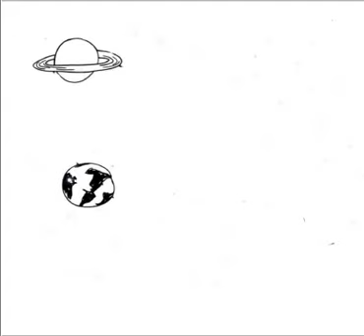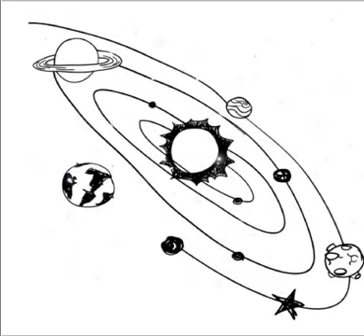draw galaxy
drawing galaxy skin,
drawing galaxy girl,
drawing galaxy eyes,
drawing galaxy with crayons,
drawing galaxy with pencil,
drawing galaxy note,
drawing galaxy with markers,
drawing galaxy tab s4,
drawing galaxy tutorial,
drawing galaxy tab,
drawing on galaxy tab a with s pen,
drawing on galaxy tab a 2019,
drawing galaxy background,
boboiboy galaxy drawing,
oil pastel drawing galaxy for beginners,
galaxy book 2 drawing,
galaxy drawing for beginners,
soft pastel drawing galaxy for beginners,
galaxy book drawing,
boboiboy galaxy drawing easy,
beautiful galaxy drawing,
oil pastel drawing galaxy couple,
galaxy drawing color pencil,
galaxy drawing with crayons,
canvas drawing galaxy,
galaxy chalk drawing,
galaxy colors drawing,
galaxy drawing digital,
galaxy dragon drawing,
diy galaxy drawing,
oil pastel drawing galaxy easy,
galaxy tab e drawing,
galaxy wolf drawing easy,
elliptical galaxy drawing,
galaxy tab for drawing,
galaxy skin fortnite drawing,
galaxy face drawing,
galaxy tablet for drawing,
drawing apps for galaxy note 9,
drawing for galaxy,
galaxy note for drawing,
oil pastel drawing galaxy girl,
goku galaxy drawing,
galaxy hair girl drawing,
galaxy hair drawing,
how to drawing galaxy,
galaxy lion drawing,
galaxy drawing time lapse,
galaxy drawing with markers,
mobile galaxy drawing,
super mario galaxy drawing,
drawing a galaxy map,
galaxy moon drawing,
drawing mario galaxy,
drawing galaxy note 8,
galaxy note 9 drawing tutorial,
galaxy note 5 drawing,
galaxy note 9 drawing app,
galaxy note 4 drawing,
galaxy note 9 drawing review,
galaxy note 3 drawing,
oil pastel drawing galaxy,
oil pastel drawing galaxy art arena,
oil pastel drawing galaxy unicorn,
drawing on samsung galaxy tab s4,
drawing on galaxy note 9,
drawing of galaxy,
drawing on samsung galaxy tab a,
oil pastel drawing galaxy planets,
soft pastel drawing galaxy,
galaxy pictures drawing,
galaxy pastel drawing,
galaxy tab s4 drawing review,
galaxy rose drawing,
drawing galaxy skin fortnite,
drawing galaxy slayer zed,
galaxy tab s4 drawing,
galaxy tab s5 drawing,
galaxy tab s4 drawing apps,
drawing on galaxy s10,
galaxy tab s drawing,
galaxy s tab 4 drawing,
oil pastel drawing galaxy tutorial,
drawing the galaxy,
galaxy unicorn drawing,
drawing using galaxy note 9,
drawing galaxy with colored pencils,
galaxy slayer zed drawing,
galaxy note 10 drawing,
galaxy book 12 drawing,
galaxy tab 10.1 drawing,
3d galaxy drawing,
galaxy tab 4 drawing,
5 minute crafts drawing galaxy,
galaxy tab 5se drawing,
galaxy tab s6 drawing,
galaxy s7 drawing,
galaxy note 8 drawing,
galaxy tab a 8 drawing,
drawing on samsung galaxy s8,
galaxy note 9 drawing